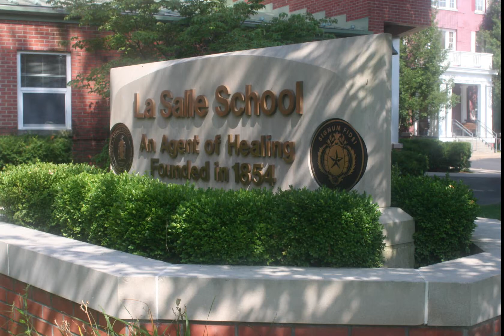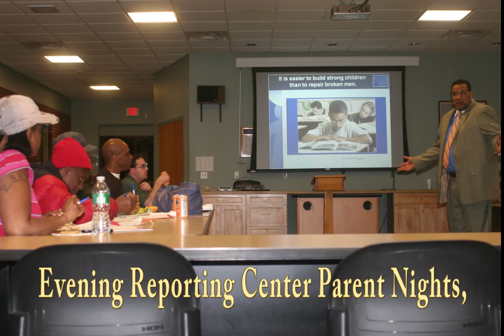LaSalle Albany NY Virtual Tour, updated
LaSalle Albany NY Virtual Tour, updated August 2014